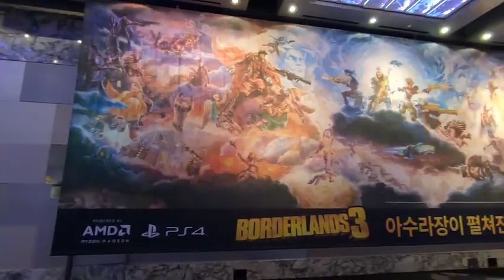【无主之地3】连AI队友都骂的“弱逼”boss是有多菜？| 折腾5号 【折腾5号】